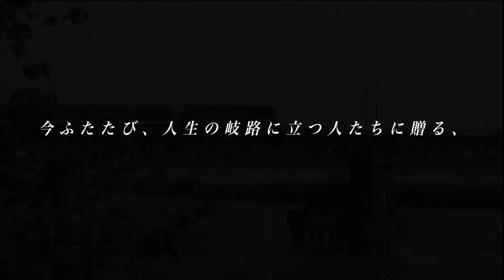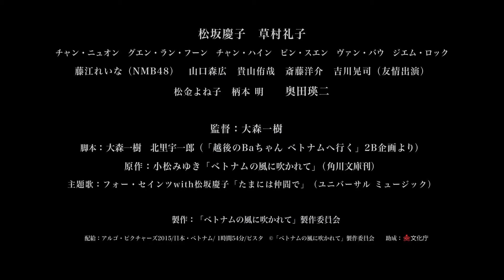『ベトナムの風に吹かれて』予告編 ビデックスJPで配信中！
『ベトナムの風に吹かれて』はビデックスJPで配信中！

■あらすじ
ベトナムで日本語教師として働く日本人女性・小松みゆき氏が認知症の母との暮らしをつづった「越後のBaちゃんベトナムへ行く」を、フィクションを交えながら松坂慶子主演で映画化した人間ドラマ。日本で離婚した後に憧れの地ベトナムへ移住し、日本語教師として働いているみさおは、認知症が進行しはじめた母を義兄が施設に預けようとしていることを知り、母をベトナムに連れて来ることを決意する。母は慣れない土地での生活に戸惑いながらも、ベトナムの人々の温かさに触れるうちに少しずつ笑顔を取り戻していく。